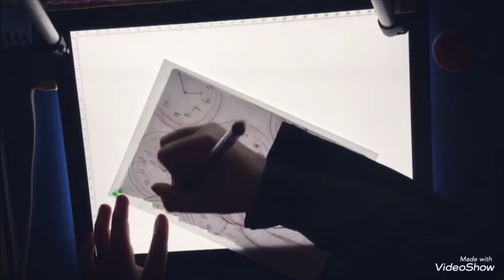Redraw #5 "The Time Keeper” || Oip Arts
Had the day off so decided to upload early :)

MATERIALS USED:
-Pigma Micron .3
-Copic Markers
-Prismacolor Premier Pencil White
-Sakura Gelly Roll in White

Art Amino: BellaHeartsArt

Love you all💕😘
-Bella